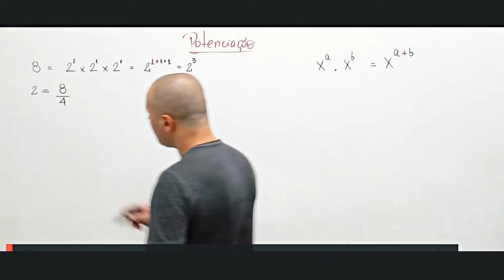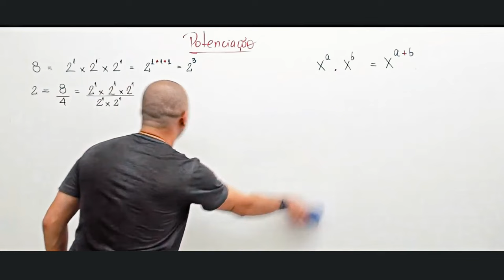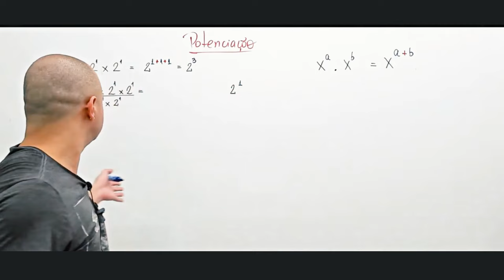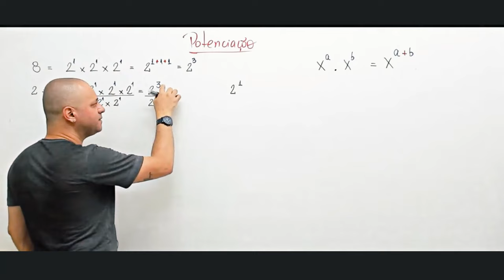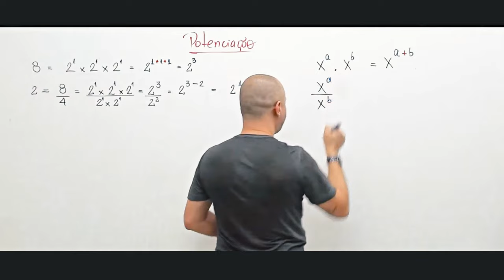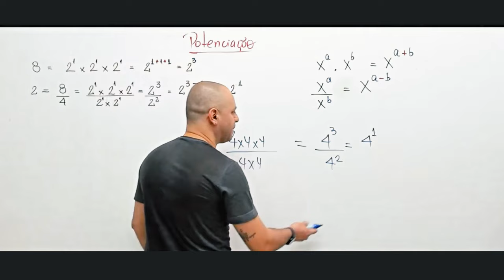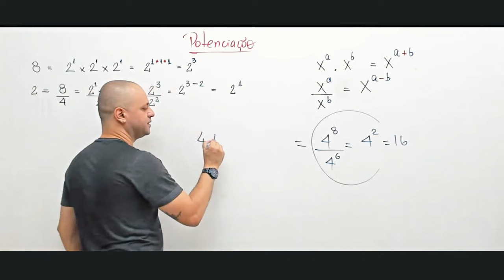Divisão de potências de mesma base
Se você já se perguntou como dividir potências com a mesma base, este vídeo é para você! Vamos explicar passo a passo como resolver esses tipos de problemas, fornecendo exemplos práticos e dicas úteis ao longo do caminho. Não importa se você é um estudante ou apenas alguém curioso, este vídeo irá ajudá-lo a dominar a divisão de potências e a aprimorar suas habilidades matemáticas.